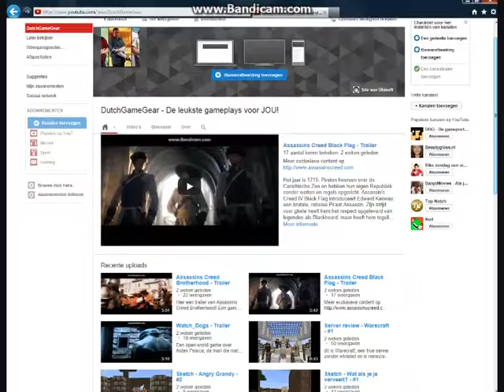'Niko de Motorman' GTA IV #4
Welkom in de wonderlijke wereld van DutchGameGear.

Veel kijkplezier!!!